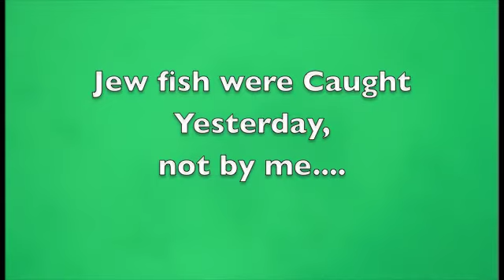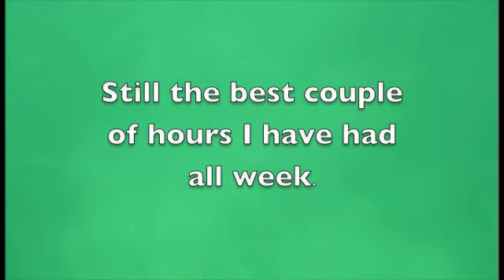Wagonga Rain Dive